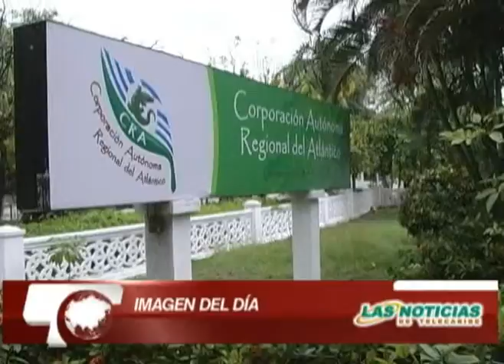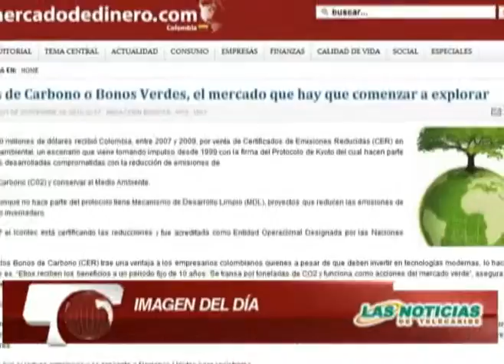Imagen Del Día Julio 14.mpg